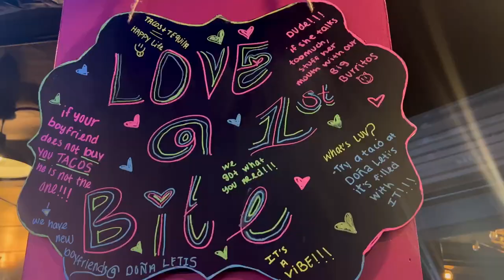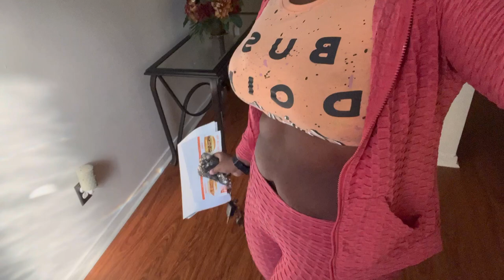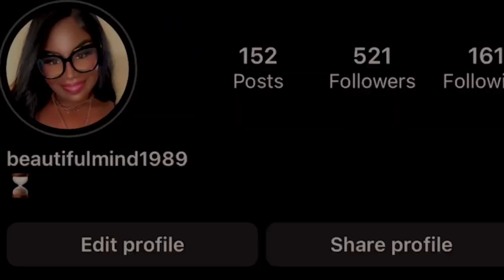PARTY WITH ME AT RODEOHOUSTON! 🔥 + WHY I LEFT YOUTUBE & WHAT’S NEXT + VALENTINE’S GRWM & MORE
I’M BACK!!! 🔥🔥🔥 Here’s a life update of why I’ve been gone and so much more! I missed y’all! ❤️❤️❤️

P L A C E S 📍
RODEOHOUSTON @RodeoHouston
Gen Korean
Memorial City Mall Ice Skating Rink
Nike @nike
Big Cab’s Crawfish
Nordstrom @nordstrom
Memorial Park
The Galleria
Crumbl Cookies @crumbl
HEB
Starbucks @starbucks

F O L L O W M E 🤩

F E A T U R E D P R O D U C T S 🙌🏾
24pcs Long Almond Striped Fake Nail & 1sheet Tape & 1pc Nail File
24pcs Short Almond Colorblock Fake Nail & 1pc Nail File & 1pc Nail Tape

Sorry babes but everything else is either mentioned in the video, at local stores or not linkable! ❤️❤️